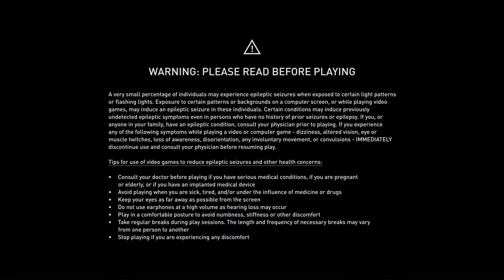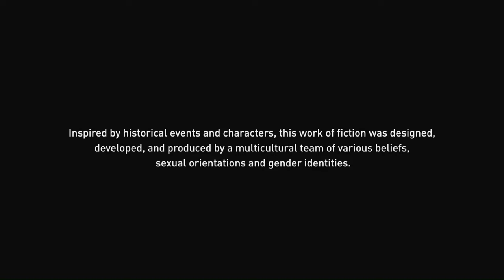The Truth Is Revelled - Assassin's Creed Mirage - Playthrough END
My first impressions and review.

Assassin's Creed Mirage is an action-adventure game developed by Ubisoft Bordeaux and published by Ubisoft. The game is the thirteenth major installment in the Assassin's Creed series and the successor to 2020's Assassin's Creed Valhalla. It was released on October 5, 2023 for PlayStation 4, PlayStation 5, Windows, Xbox One, and Xbox Series X/S. It is also scheduled for release for iOS on iPhone 15 Pro models in early 2024.

Mirage is principally set in 9th-century Baghdad during the anarchy at Samarra, and follows Basim Ibn Ishaq (a character first introduced in Valhalla) and his transition from street thief to fully-fledged member of the Assassin Brotherhood, who fight for peace and liberty, against the Templar Order,[b] who desire peace through control. The game has been described as a return to the series' roots, with a bigger focus on linear storytelling and stealth gameplay than more recent installments, which primarily focused on role-playing elements.